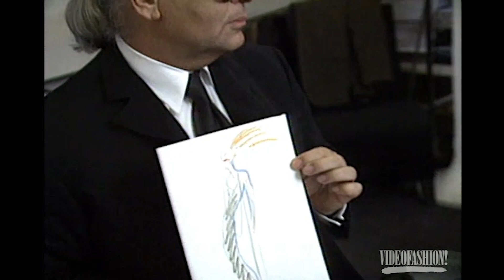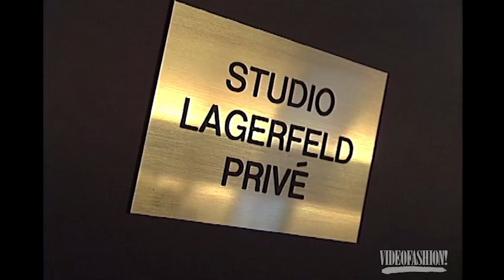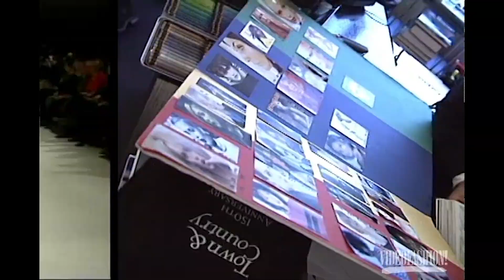Met Gala 2023 | Karl Lagerfeld Profile from the Videofashion Library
It's the first Monday in May - which means the Met Gala 2023 will take place this evening at the Metropolitan Museum of Art. The theme for this year's event is 'Karl Lagerfeld: A Line of Beauty,' celebrating the designer's remarkable career that spanned over six decades and revolutionized the fashion industry. Lagerfeld worked with various iconic fashion labels throughout his career, including Chanel, Fendi, and his own namesake label.

Videofashion has been covering Lagerfeld's career since 1978. Step into the Videofashion Archives to revisit this profile on the legendary fashion designer.